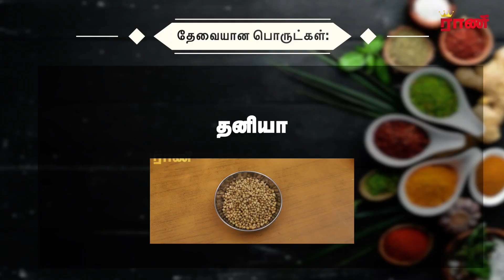வாயில் எச்சில் ஊற வைக்கும் பிஸிபேலாபாத் | Bisibelebath Recipe | Rani Online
watch, share and convey your comments